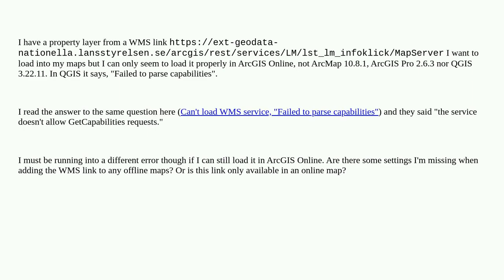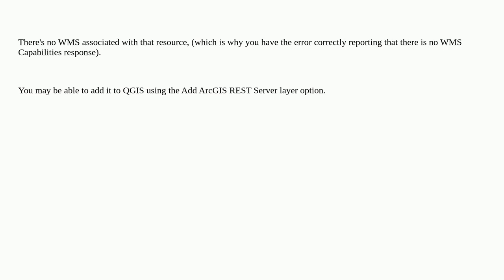WMS link only works in ArcGIS Online not ArcMap, ArcGIS Pro or QGIS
A special thanks goes out to the community

  wms qgis arcmap